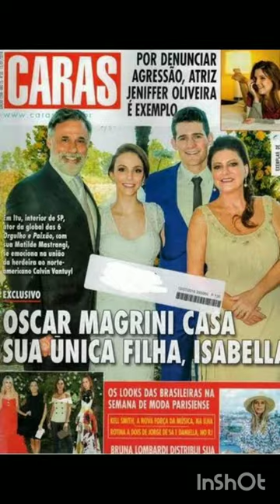#830 Matilde Mastrangi São Paulo, 18 de março de 1953 é uma atriz brasileira.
Créditos